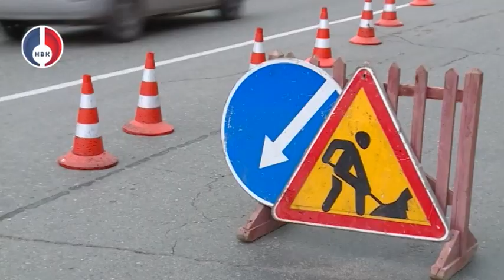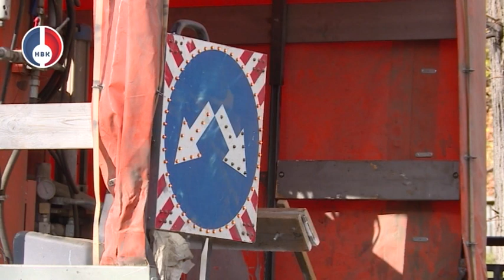Новые искусственные неровности на пешеходных переходах